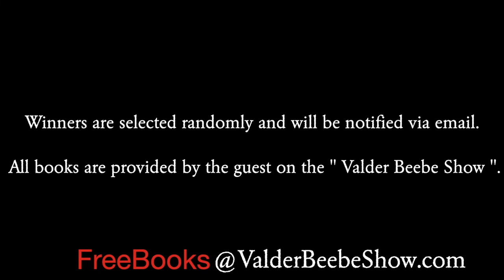Ocean Convervancy Plastics